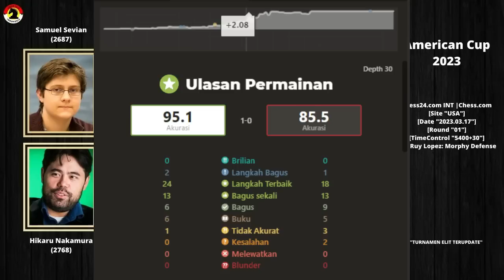KALKULASI YANG HEBAT HIKARU NAKAMURA 👏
PGN Game ! Hikaru Nakamura Vs Samuel Sevian 2023
[Event "The American Cup | Group A 2023"]
[Site "Chess.com"]
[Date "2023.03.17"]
[Round "01-01"]
[White "Nakamura, Hikaru"]
[Black "Sevian, Samuel"]
[WhiteElo "2768"]
[BlackElo "2687"]
[TimeControl "5400+30"]

1. e4 e5 2. Nf3 Nc6 3. Bb5 a6 4. Ba4 Nf6 5. d3 d6 6. c4 Bg4 7. h3 Bxf3 8. Qxf3
Nd7 9. Be3 Be7 10. Nc3 Nf8 11. Ne2 Ne6 12. d4 exd4 13. Nxd4 Nxd4 14. Bxd4 O-O
15. Bxc6 bxc6 16. Rd1 Re8 17. O-O Bf6 18. c5 Re6 19. Bxf6 Qxf6 20. Qxf6 gxf6 21.
f3 Rb8 22. Rf2 Rb5 23. Rc2 dxc5 24. Rd7 Rd6 25. Rxc7 c4 26. Kf2 Rb6 27. Ke3 Kg7
28. Ra7 Rd3+ 29. Kf4 Rd4 30. h4 Kg6 31. h5+ Kg7 32. Ra8 h6 33. a4 c5 34. a5 Rc6
35. Rb8 Kh7 36. Ke3 Kg7 37. Ke2 Re6 38. g4 Rc6 39. Rd2 Rc7 40. Rb6 Rcd7 41. Rxd4
cxd4 42. Rxa6 Rc7 43. Rd6 Rb7 44. Rb6 Rc7 45. a6 c3 46. bxc3 Rxc3 47. a7 Ra3 48.
Rb7 Re3+ 49. Kd2 Ra3 50. Rc7 f5 51. e5 fxg4 52. fxg4